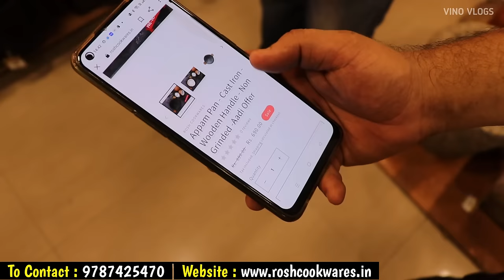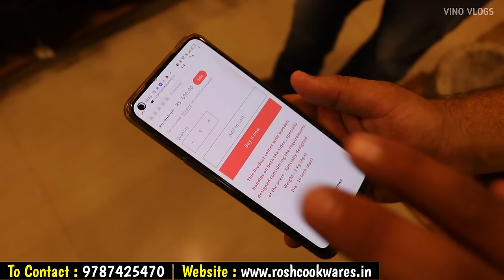பாரம்பரிய சமையல் பாத்திரங்கள் | Traditional Organic Cookware Kitchen Items, Cast Iron Cookware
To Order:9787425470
Address:
 Rosh Cookware
Plot no; 34,
1st main Road
Thirumalai Nagar Annexe,
Perungudi,
Chennai-96

விளம்பர தொடர்புக்கு
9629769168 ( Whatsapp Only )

Vino Vlogs

The main products include iron, cast iron, soapstone, brass, bronze and organic cookware. Here, you get the finest traditional cookware.
kal satti
man panai
ammikallu
aatangallu
ammikal
aatangal
where to buy ammikal
ammikal coimbatore
mortar
organic cookware in chennai
organic cookware shopping in hyderabad
organic cookware shopping in coimbatore